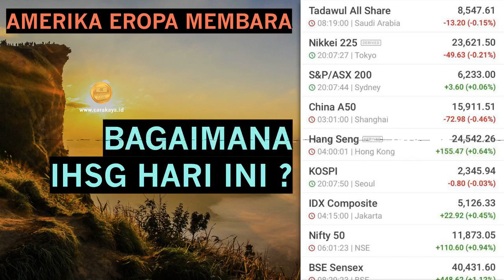ANALISA PERGERAKAN SAHAM HARI INI 20 OKTOBER 2020. MARKET OUTLOOK SINYAL SAHAM INVESTASI PASAR MODAL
ANALISA PERGERAKAN SAHAM HARI INI 20 OKTOBER 2020. MARKET OUTLOOK, SINYAL SAHAM DAN INVESTASI DI PASAR MODAL // CARA KAYA